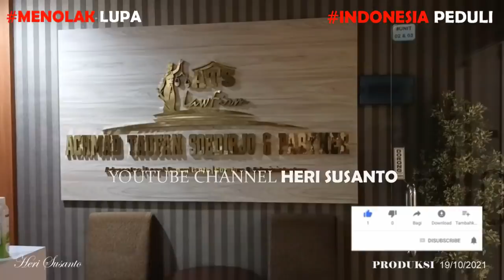Press Conference ATS Law Firm | ACHMAD TAUFAN SOEDIRJO & PARTNER | Heri Susanto